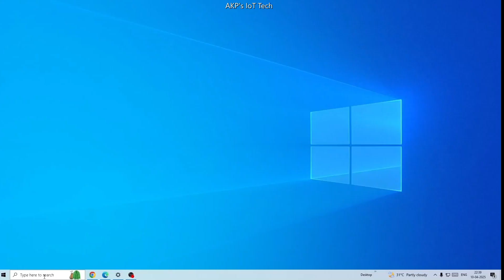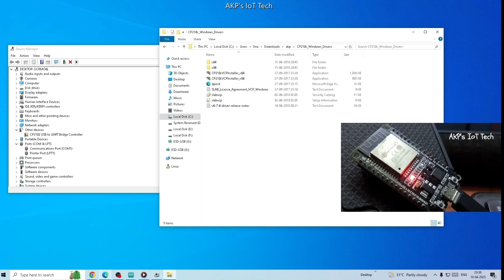Install Silicon Labs CP210x USB to UART Bridge driver on Windows to fix Arduino Ide Port Problems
"Without the CP2102x USB to UART driver, errors such as 'port not found' or 'sync errors' may occur, making it impossible to upload sketches or communicate with the board."